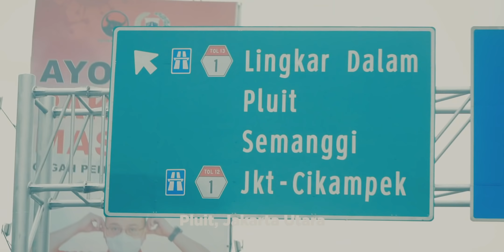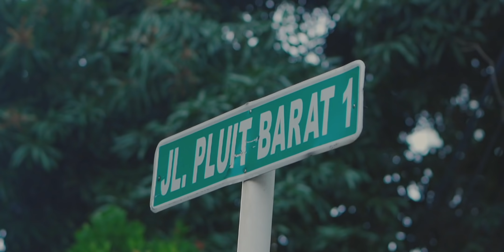NASGOR LEGENDARIS PLUIT 2 GENERASI UDAH JUALAN DARI HARGA 700 PERAK! - NASI GORENG HUNTER EP. 3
*Stay Wakacau*

Our Gear:
■ Sony a7 III (Picture Profile: HLG, PP10)
■ Sony a6400 (Picture Profile: HLG, PP10)
■ Sony FE 16-35mm F2.8 GM
■ Sony FE 100mm f/2.8 STF GM OSS

Bon Appetite!